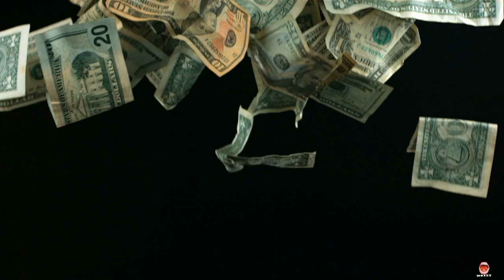Claude Diamond Moments | MY Mentor